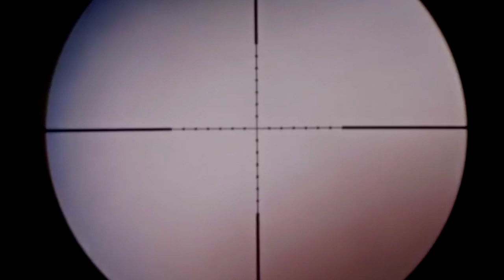Sharp pegasus erthes hitam upgrade,tes gruping 40m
Siap kirim ke Riau